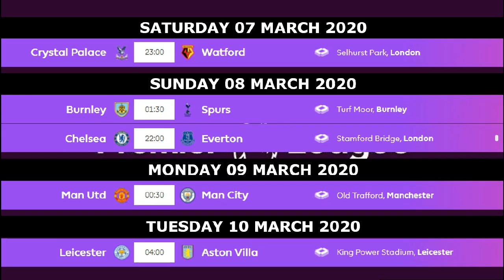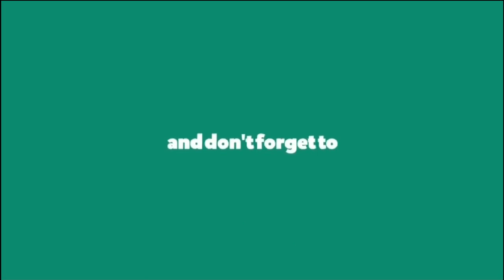MAN UNITED VS MAN CITY ENGLISH PREMIER LEAGUE MATCHDAY 29 (PES 2019 GAMEPLAY)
MATCH PREDICTION | PES 2019 GAMEPLAY
MAN UNITED VS MAN CITY | ENGLISH PREMIER LEAGUE | MATCHDAY 29 OF 38 | SEASON 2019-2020